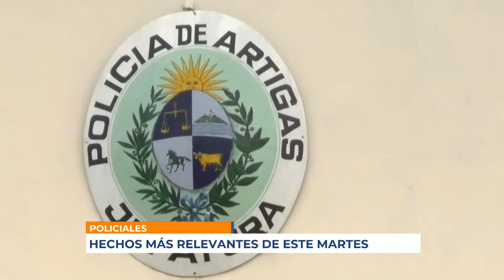Infotres Central - 31/08/2021 - Bloque 02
Vea el bloque 2 de Infotres Central, de este martes 31 de agosto